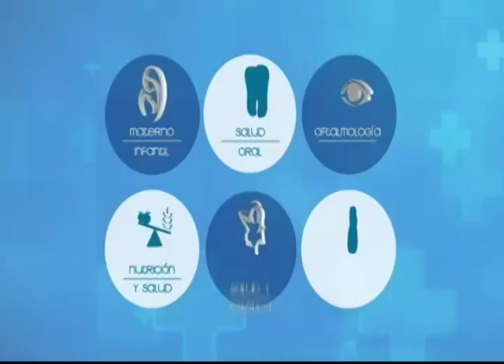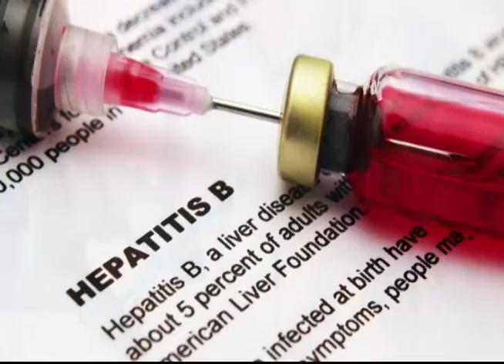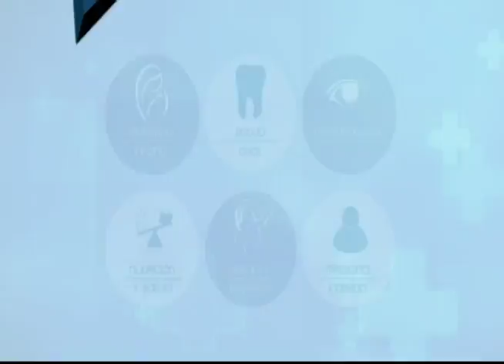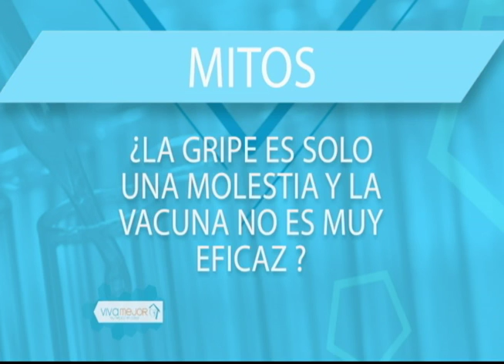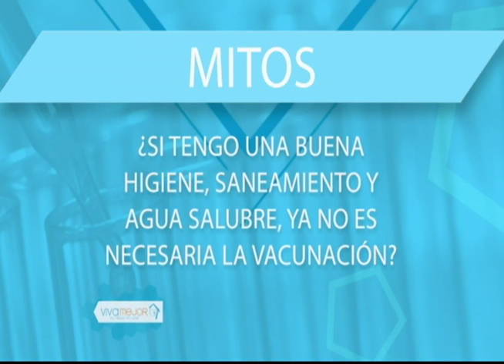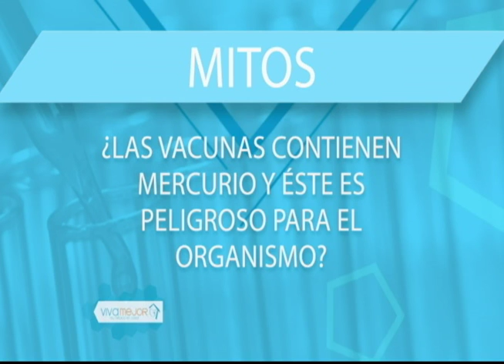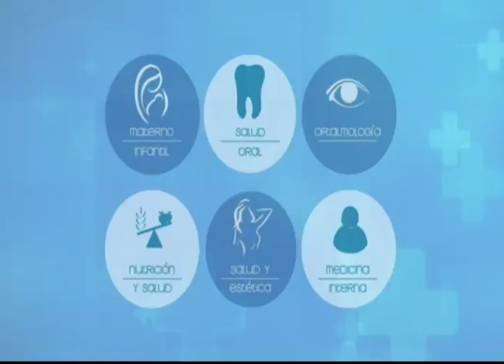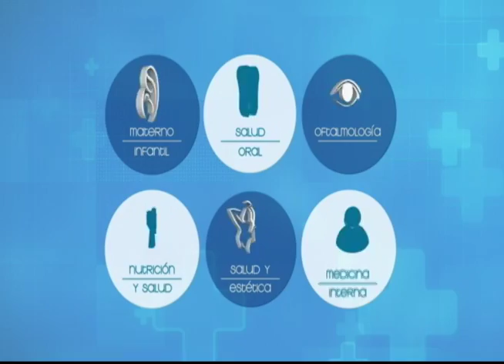VIVA MEJOR | 16-11-2018